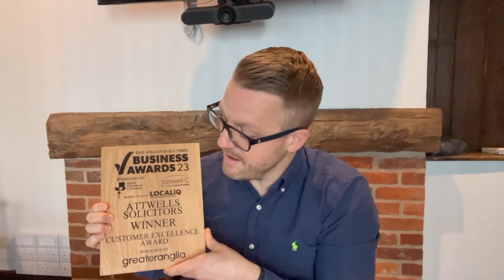Client Care We Won!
Celebrate with us! 🏆 Attwells Solicitors is thrilled to announce that we've won the prestigious Customer Excellence Award 2023 at the East Anglian Daily Times Business Awards. 🌟 Our Client Care Partner, Lloyd Clarke, has a heartfelt thank you message for all our incredible clients, team members, and the esteemed judges who recognised our commitment to excellence.

🙌 Join us in expressing our gratitude and celebrating this incredible achievement!

🎥 Watch Lloyd's message to learn more about our dedication to customer excellence.